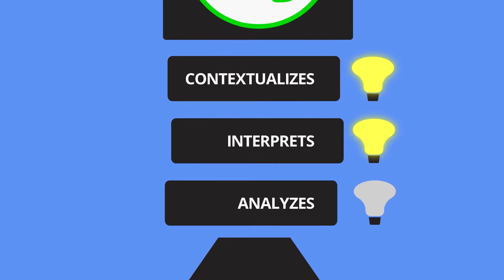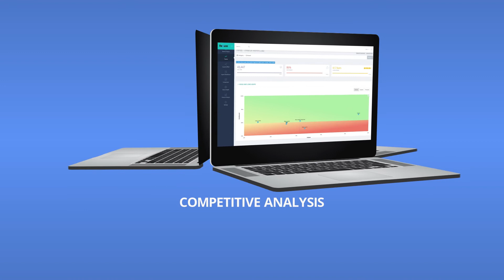Revuze | Analyst in a Box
The solution for Product Experience Management. Solutions from Revuze reveal what consumers truly think about their entire experience with your products or services.